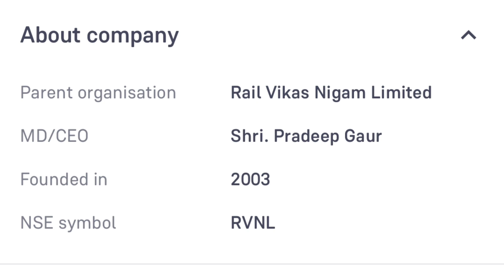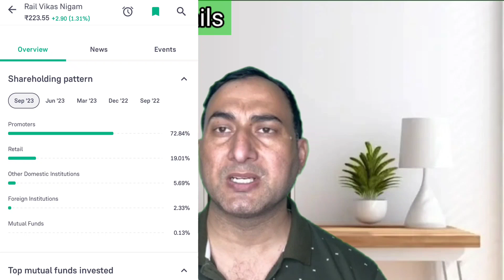Rail Vikas Nigam Ltd Share Latest News Today